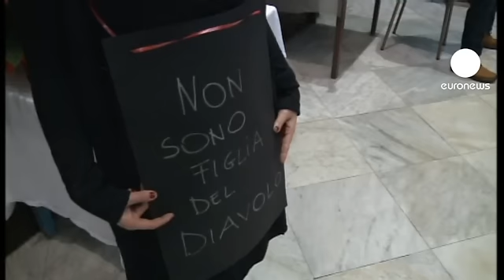Manifestación en la iglesia contra el sexismo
Una misa de domingo diferente... Las mujeres de Carrara, en Toscana, se manifiestan en la iglesia con pancartas contra el sexismo.

La causa: las polémicas declaraciones del párroco italiano Piero Corsi, que afirma que son las mujeres las que provocan la violencia machista.

Alessandra Verdini, militante en una asociación feminista lo consideran una grave ofensa a la dignidad de la mujer.

"Hemos decidido lanzar esta protesta porque pensamos que en la Iglesia Católica, la mayoría de los creyentes y gran parte de la sociedad comparten esa ideología machista. Y es una ideología que causa violencia a las mujeres, lo que es muy grave en Italia actualmente."

Rosa Gravina, activista con la pancarta colgada al cuello afirma: "La ropa no es lo que importa, somos personas y queremos que se nos respete por lo que somos."

Las asociaciones feministas como el Teléfono Rosa piden la destitución del párroco. No es la primera vez que el sacerdote Piero Corsi se ve envuelto en polémicas declaraciones de carácter homófobo y misógino.